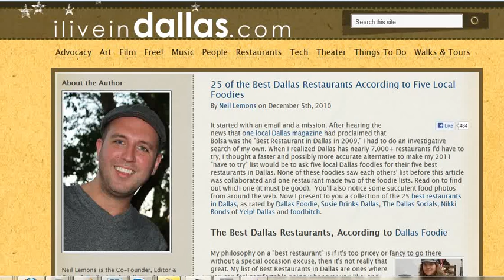25 of the Best Dallas Restaurants According to Five Local Foodies - Dallas, TX | See Below!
Video About 25 of the Best Dallas Restaurants According to Five Local Foodies - Dallas, TX.

Hey! Thanks for clicking through to your LOCAL OUR HOME channel/video. We brings added value to the great folks in our area with tops national and local stories via video introduction.